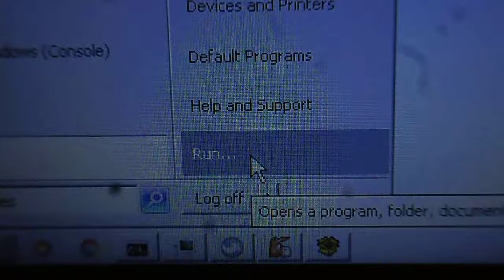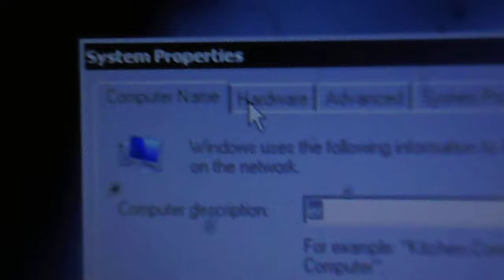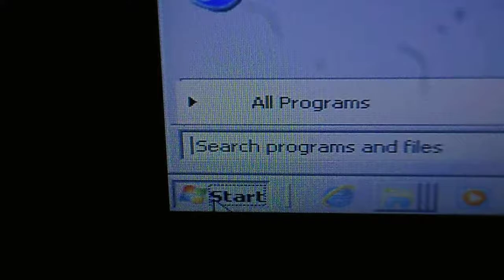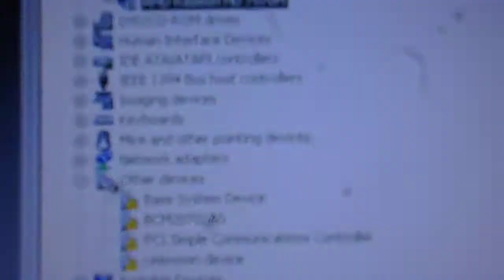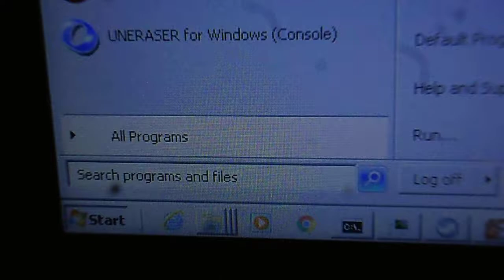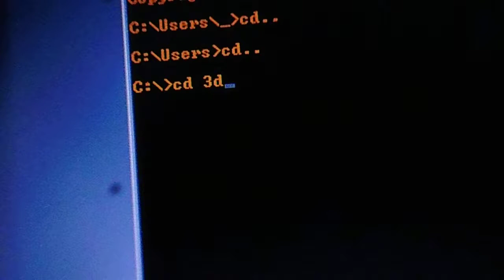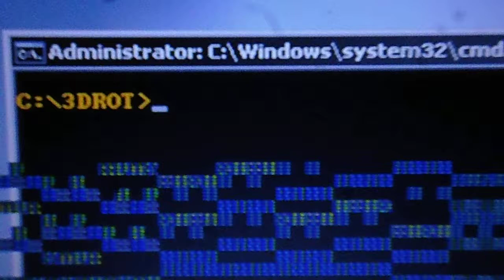Run DOS Games Natively in Windows 7 32-bit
Enable Native Fullscreen Text Mode and CGAEVAVGA Graphics in Windows 7 32-bit

Run sysdm.cpl
Disable your graphic card's driver in Hardware tab -- Device Manager button
Run cmd
Press Alt+Enter to make it full screen
Press Alt+Enter again to return to Windows
Re-enable your graphic card's driver in Hardware tab -- Device Manager button

Now your open consoles or new ones will be capable of entering full-screen mode.

In most modern computers the video will be trashed when you return, but you can fix it by running a program called MONOFF.EXE that turns off the screen or one that changes resolution. Place it in C:\WINDOWS\

Now you have full DirectX and CGA/EGA/VGA video in native full screen.

If you want to program the VGA card under Windows 7, see this example:

The trick is to first set the video mode with the BIOS and then set VGA registers manually. That's what allows CGA/EGA/VGA video under Windows 7.